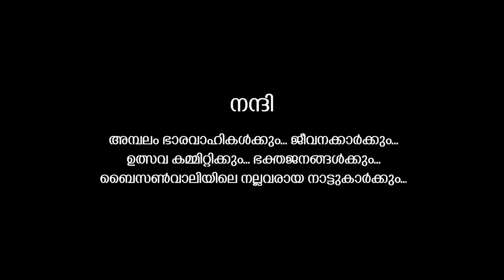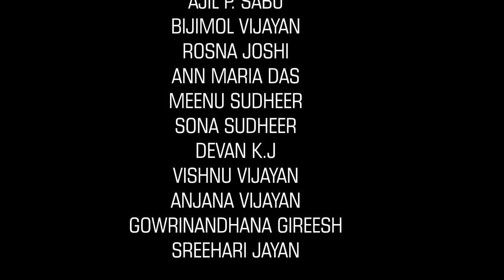ദേവസേനാപതി... Devasenapathy | Sreebalasubrahmanya Swamy Temple Bisonvalley | Hindu Devotional Song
ദേവസേനാപതി... Devasenapathy...
Sreebalasubrahmanya Swamy Temple Bisonvalley
Hindu Devotional Song 2021

Director - SOLOMON K. GEORGE
Producer - JAYAN K.J.
Director Of Photography - JOSHI VIGNETTE
Lyrics - SINDHU VYASAN
Singers - VAIKOM SABU, ASHA RAVEENDRANATH
Chorus - SREEKUMAR, HAREESHMA
Orchestration - VENU ANJAL
Recording & Mixing - ANIL RIYAN
Recording Studio - RIYAN MINI FILM CITY
Editing & DI - MIRACLE VISUAL MEDIA
Assi Camera - RENJITH AM
Stills - ROSNA JOSHI
Design - VIGNETTE DIGITAL ART
Media Support - FRAME TRACK MEDIA
Online Release - FRAMES MEDIA HOUSE
Cast - AJIL P. SABU, BIJIMOL VIJAYAN, ROSNA JOSHI, ANN MARIA DAS, MEENU SUDHEER, SONA SUDHEER, DEVAN K.J, VISHNU VIJAYAN, ANJANA VIJAYAN, GOWRINANDHANA GIREESH, SREEHARI JAYAN

|| ANTI-PIRACY WARNING ||
This content is Copyrighted to FRAMES Cinema & Media. Legal action will be taken against those who violate the copyright of the same.

Admin - Joshi Vignette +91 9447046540